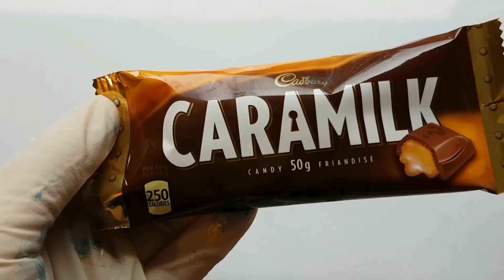FROZEN PAINT MIXING: SPEEDY COMPILATION